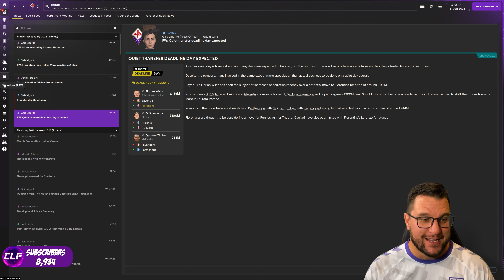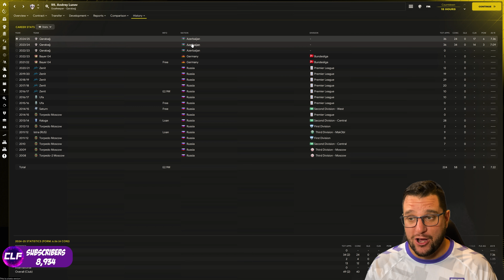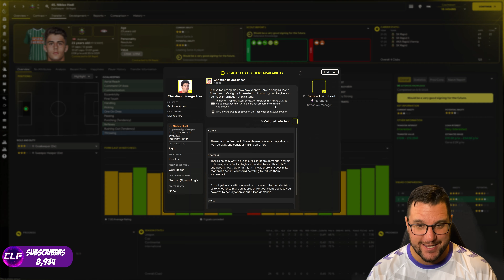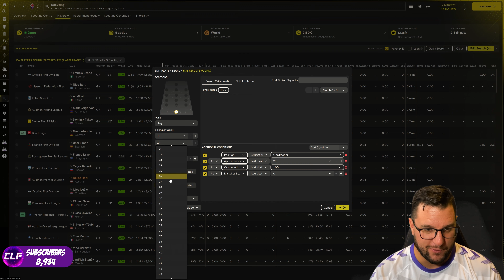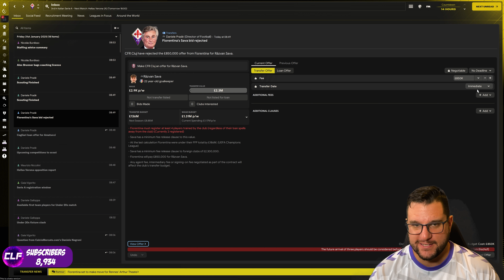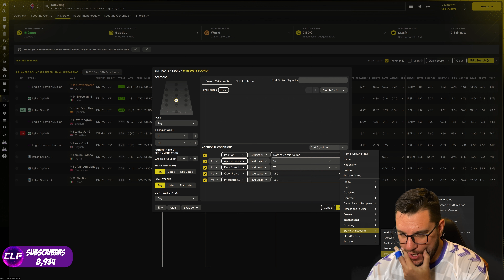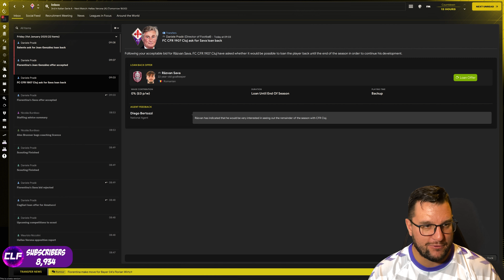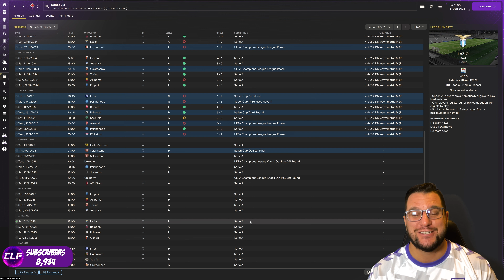USING DATA FOR TRANSFERS ! | JANUARY WINDOW PT 3 | REBUILDING FIORENTINA | SEASON 2 | FM24 | Part 14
Welcome to Part 14 of my Football Manager 2024 Beta Save - we are taking over the Viola of Fiorentina. Looking to taken a fallen giant back to glory in FM24 Beta and get used to the game before we take on our main challenge in FM24. Join me here as we try and rebuild Fiorentina !